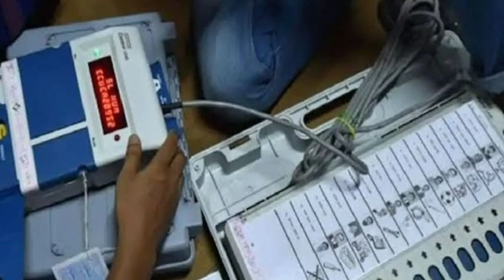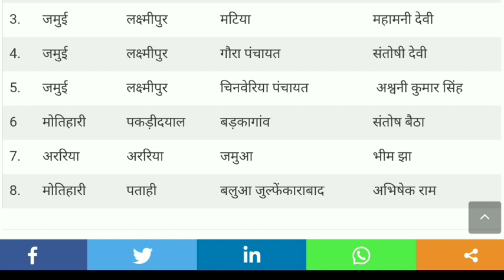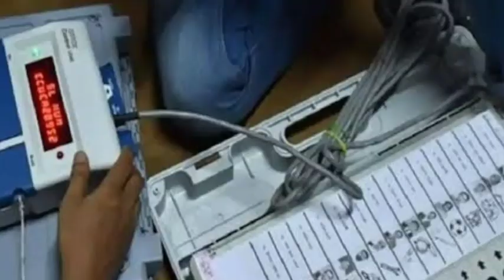Bihar Panchayat Chunav Result | बिहार पंचायत चुनाव रिजल्ट, जानिए कौन कहां से जीता | Mukhiya Result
Bihar Panchayat Chunav 2021 Parinam, Bihar Panchayat Chunav Natije, Bihar Gram Panchayat Chunav Parinam, Bihar Gram Panchayat
Bihar Panchayat Chunav Result 2021 .

Exclusive News .
Exclusive Report .

Exclusive News